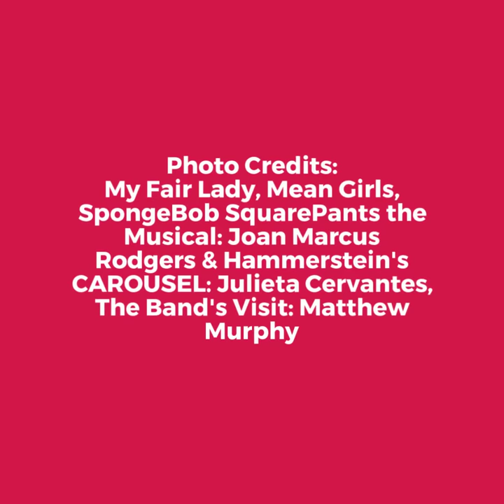2018 Tony Nominees: Featured Actor in a Musical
Get to know the 2018 Tony Nominees